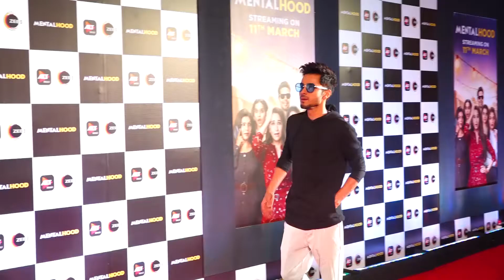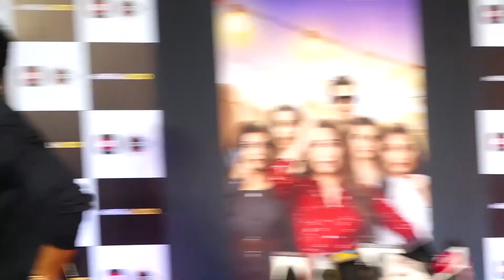MENTALHOOD: SCREENING WITH KAREENA, KARISHMA, EKTA & MANY GUEST PART 5